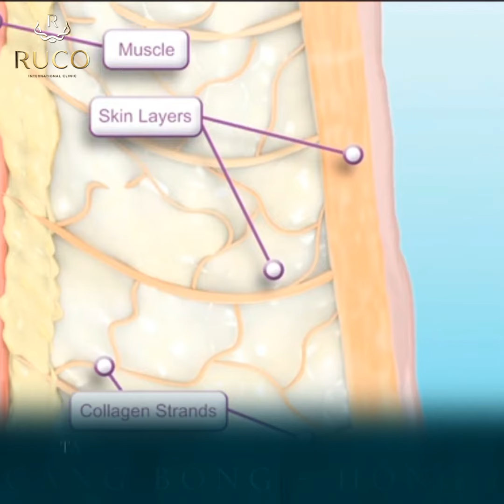DOANH NHÂN trẻ hóa tại RUCO trải nghiệm Công nghệ 𝐓𝐡𝐞𝐫𝐦𝐚𝐠𝐞 𝐅𝐋𝐗 + 𝐕𝐞𝐜𝐭𝐨𝐫 𝐕.𝐅𝐚𝐜𝐞